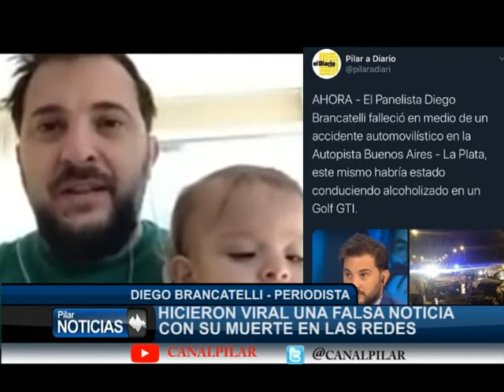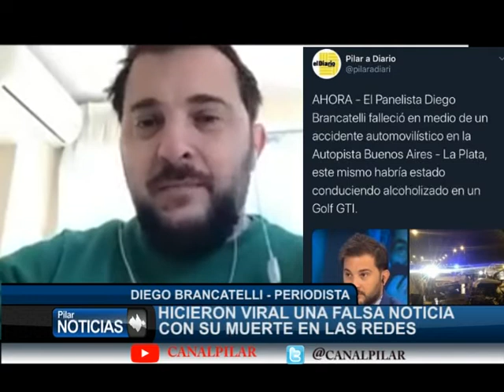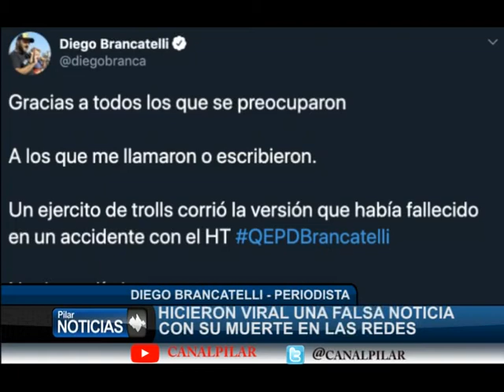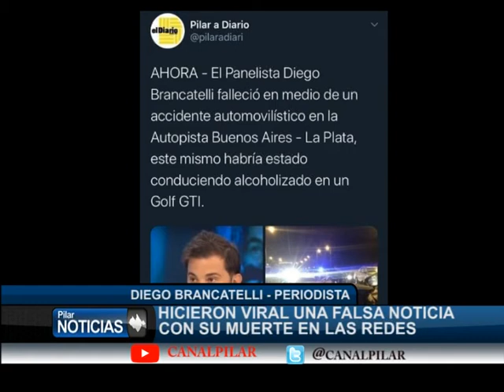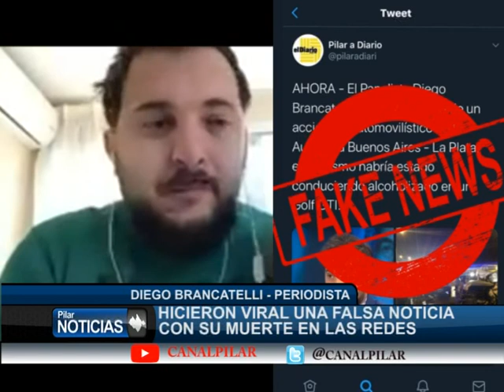DIEGO BRANCATELLI LUEGO DE LA FALSA NOTICIA CON SU MUERTE QUE HICIERON VIRAL